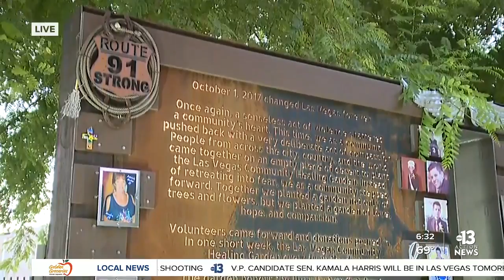Ceremony tonight at the Healing Garden to honor 1 October victims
And there will also be a ceremony at the Healing Garden today. It  was built by volunteers just days after the shooting. And has  served as a place for people to reflect and honor their loved ones who died.